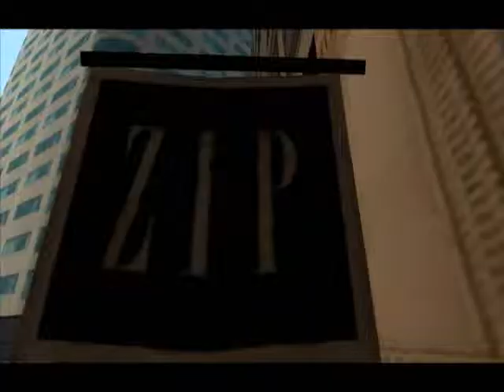GTA SA theme song video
It's video made by me to the Young Maylay's singing version of GTA San Andreas theme.

Teledysk zrobiony do śpiewanej wersji Them'a z San Andreas.